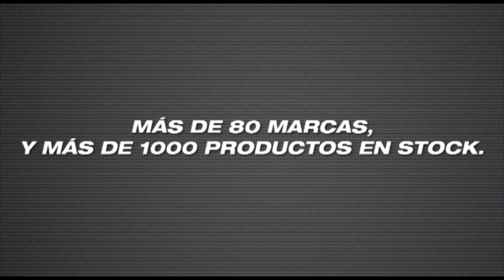LEE PRIEST BODYBUILDER PROFESSIONAL - CPTV FLASH - Prog 112